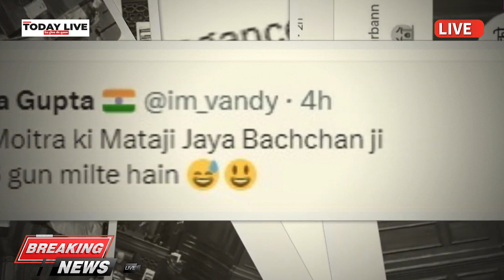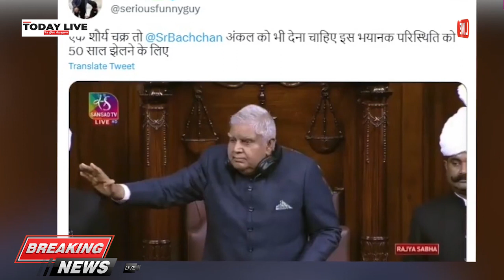Jaya Bachchan ने संसद में स्पीकर को दिखाई उंगली, लोग बोले बिग बी इनको कैसे झेलते हैं